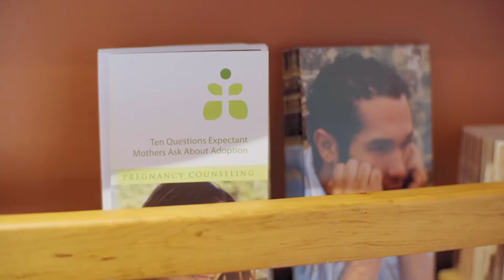FULL SHOW / Abortion & Crisis Pregnancy / Guest: Dr. Laura Lewis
Music
"We Are" by Beckah Shae (Google Play • iTunes)